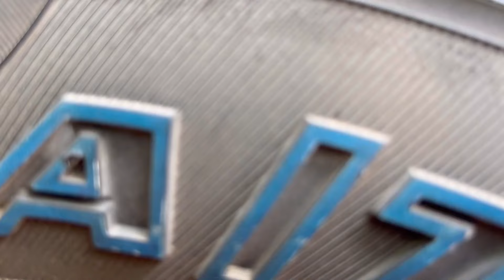Lord Ram and Awadh // Thar 2020 Off Road Fail / Still love My Thar 😘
This channel is for open discussion feel the same anything….
Watch our full episodes from playlist to entertain in off-roading.
No one here is ultimate source of knowledge…
Above 18 content watch at your own risk.
smoking and drinking is injurious to health it may cause Cancer.